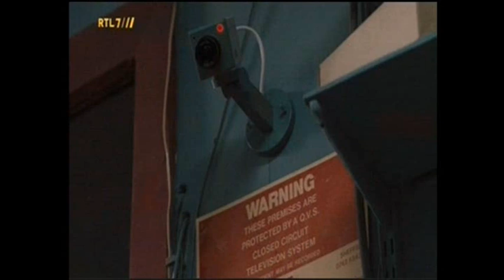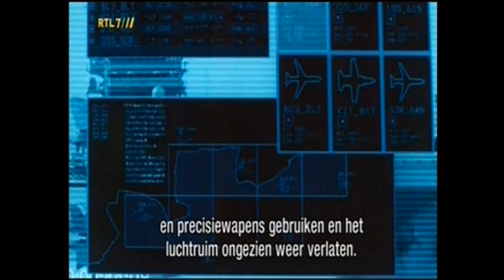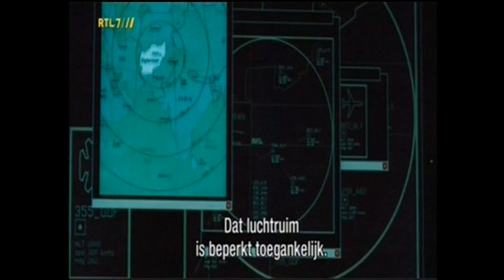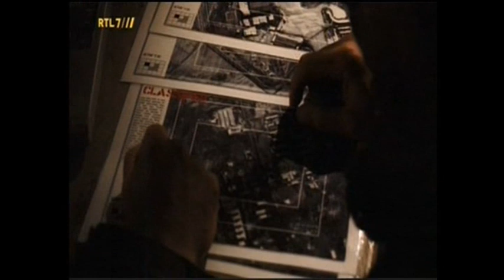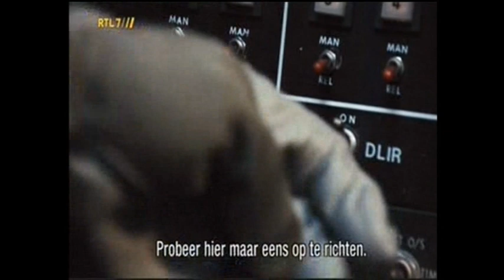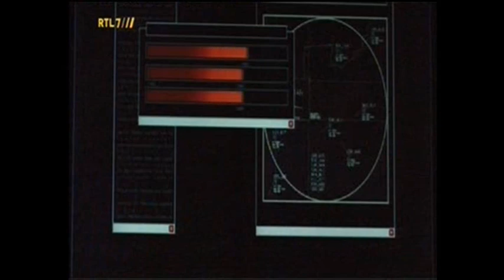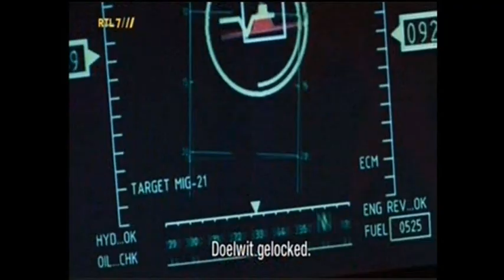Flight of fury